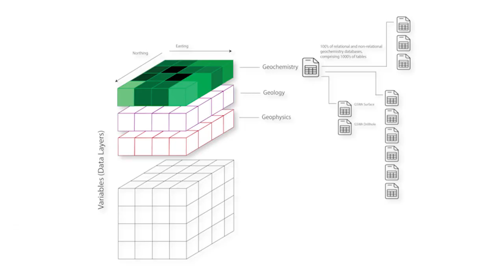The Assay TV: Richard Taylor, CEO & Director, SensOre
The Assay TV spoke with Richard Taylor, CEO & Director at SensOre.

SensOre aims to become the top performing minerals targeting company in the world through the deployment of AI and Machine Learning (ML) technologies. SensOre has more than 500sqkm of wholly owned and joint-venture tenements in the Yilgarn of Western Australia that were identified using a ‘Data-Cube’ containing over 700 data layers and 12 billion discrete data points. SensOre raised $2m in January 2020 to drill a number of these anomalies in 2020 and fund expanding the technology offering from the Yilgarn to an Australia-wide data cube and lay the foundation for expansion internationally.

Primary ticker: Private
Stage of development: Exploration
Commodity: Gold, Base metals
Project to promote: Gold projects in Western Australia
Project location: Australia